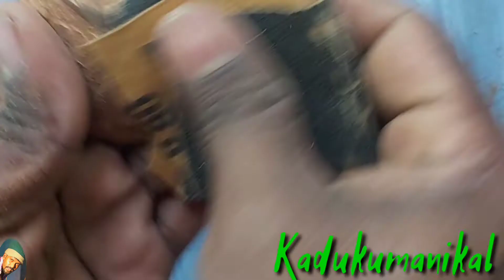Coconut wine glass..##...Simple method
ചിരട്ട കൊണ്ട് ഒരു അടിപൊളി
wine glass...വളരെ എളുപ്പത്തിൽ ചെയ്യുന്ന രീതി.